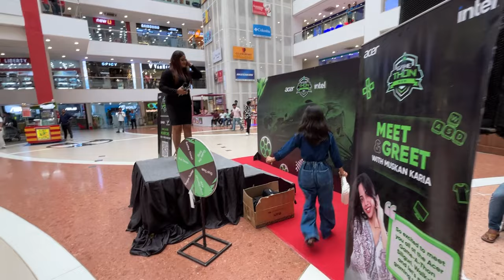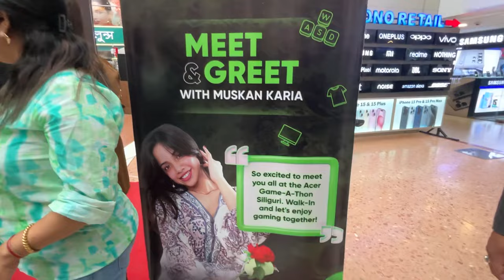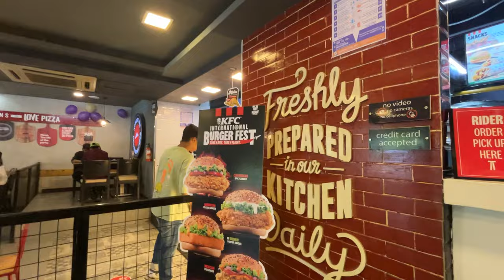MERI FIRST FLIGHT! ✈️| SILIGURI MEETUP❤️ | *emotional*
maine kabhi sapne mai bhi nahi socha tha ki I will get to experience this ek choti se shehar ki ladki chasing her BIG BIG DREAMS hoping to inspire one or two people along the way ❤️

UPI - kariamuskan-1@okhdfcbank

LETS GET THIS PARTY STARTED 🤩

(this is a very free/safe zone, make it a home outside home just make this feel like new home🥰❤)